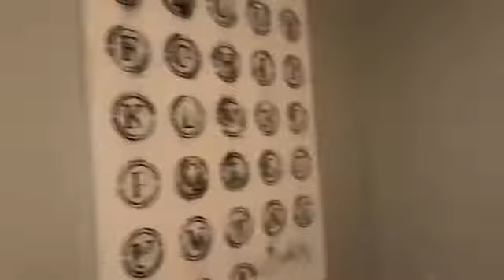THANKSGIVING | DEEP CREEK | FAMILY FUN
Heyyy I'm back subbies,